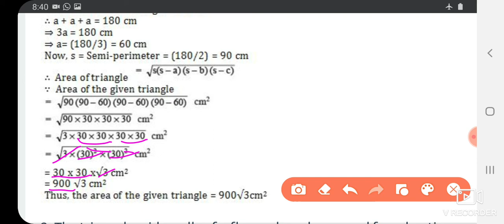Class 9 heron's formula ex-12.1 question no.1